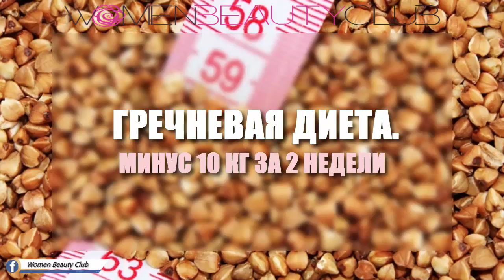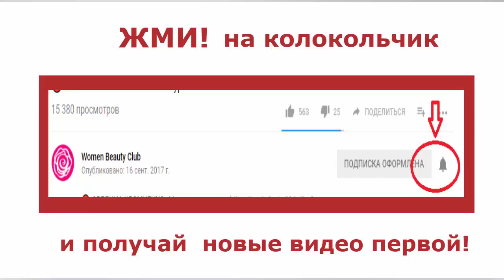🔴 ГРЕЧНЕВАЯ ДИЕТА. МИНУС 10 КГ ЗА 2 НЕДЕЛИ ★ Women Beauty Club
★ ПОЗИТИВ РУЛИТ!  Facebook Women Positive Club ツ

Чмок!  ;)